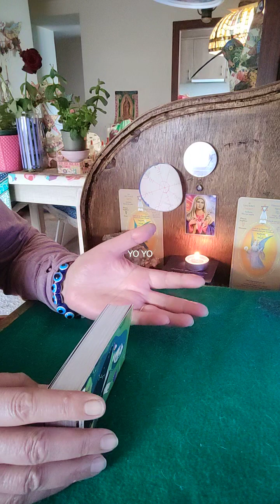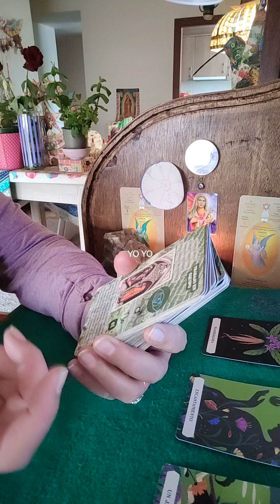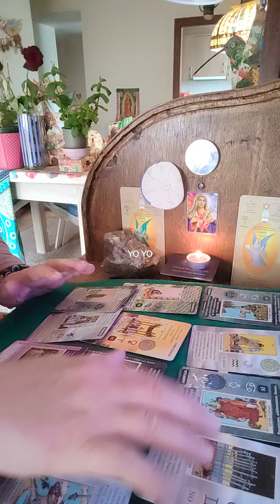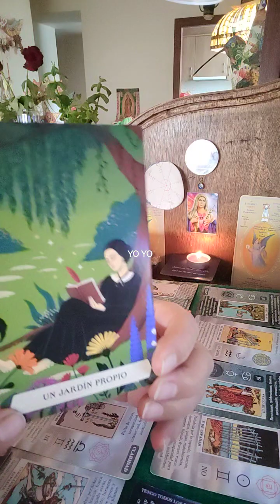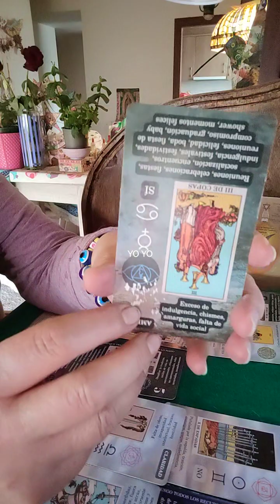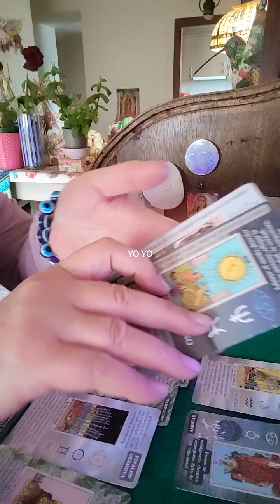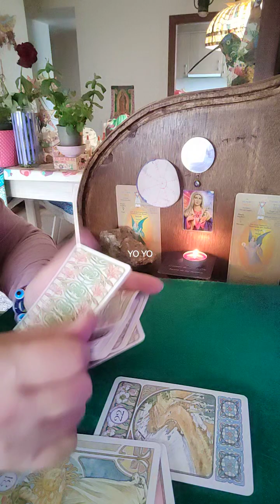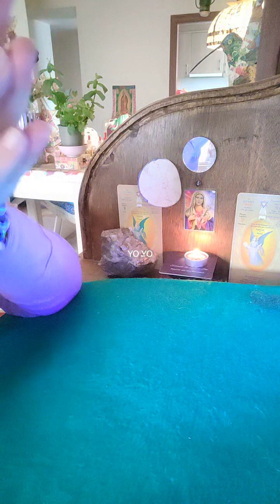YO YO el despertar de la conciencia. PODEMOS CON UN PAR DE 🍳/S SURGIR DEL CAOS IMPUESTO Y NO CREADO.